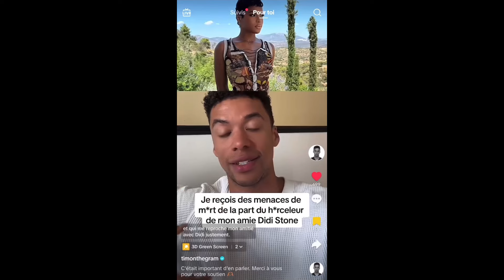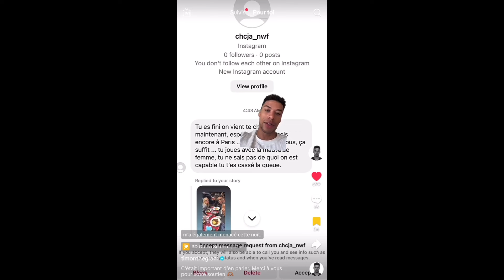TIMON THEGRAM : UN ADMIRATEUR DE DIDI STONE L’A PRIS POUR CIBLE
LE DÉSÉQUILIBRE D’UN FANATIQUE …

Cessez de nourrir vos fanatiques qui vivent dans une autre dimension avec vous [ outre que de ruiner votre image | réputation ..] l’ultime point est de vous détruire. J’espère que des démarches sérieuses vont être entamée du côté de DIDI STONE.

👉🏽 eats-19ftru

Obtenez jusqu’à 600 € d’indemnisation par passager, quel que soit le prix du billet. Pas de gain, pas de frais !

PLUS  grande compagnie d’indemnisation de vols au monde, nous travaillons dans plus de pays et pouvons vous aider dans plus de situations que quiconque.

1️⃣ VOLS ANNULÉS
2️⃣ VOLS RETARDÉS
3️⃣ CORRESPONDANCES RATÉES
4️⃣ COMPAGNIES AÉRIENNES NON COOPÉRATIVES